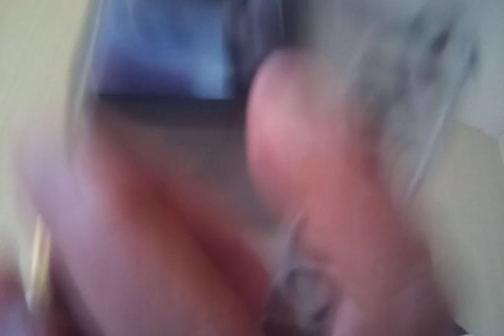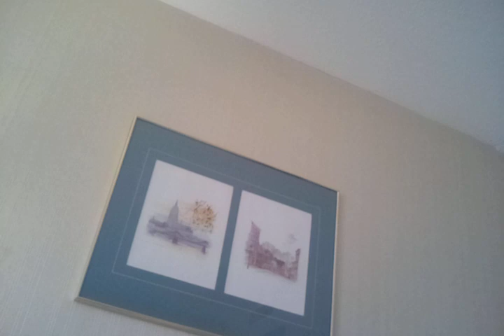March 7, 2023